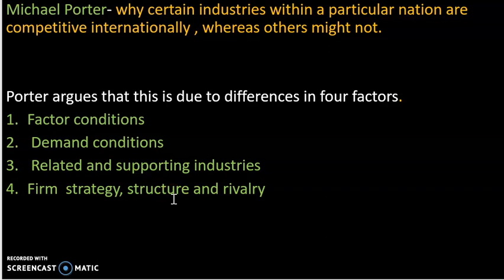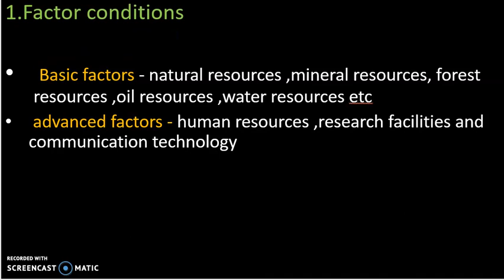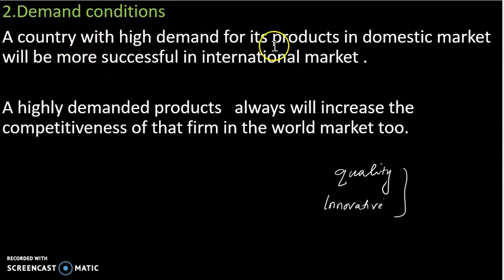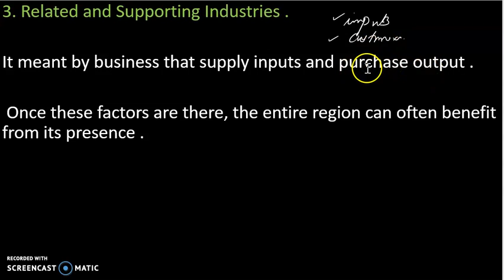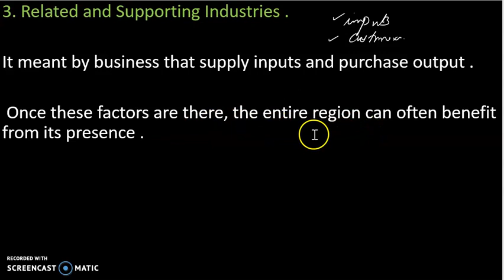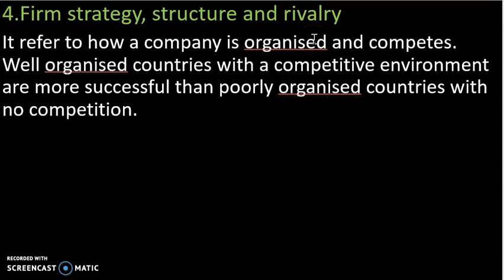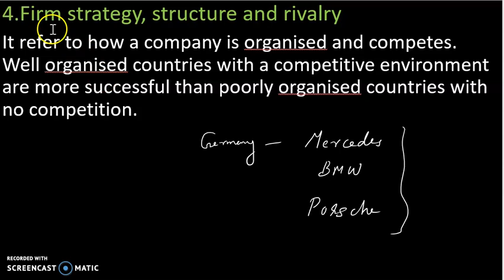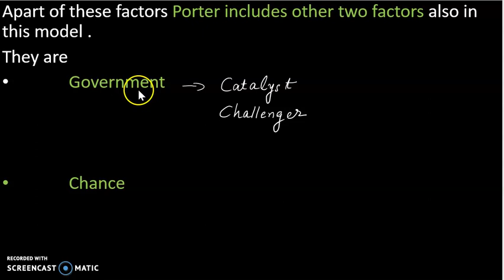Porter's diamond model Theory of national competitive advantage# Malayalam